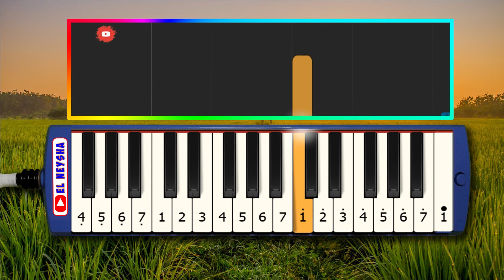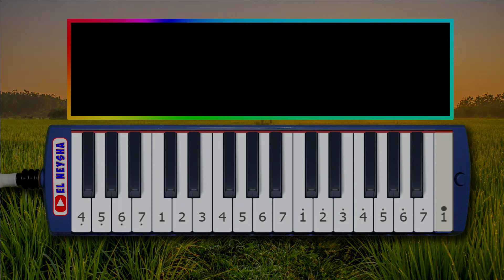INDONESIA PUSAKA PIANIKA